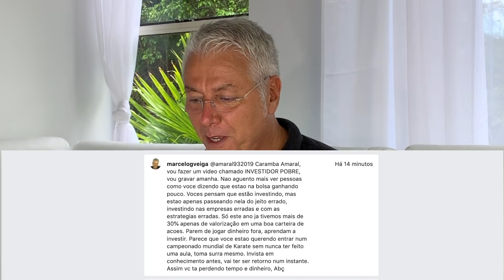🔵 INVESTIDOR POBRE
Como pode existir investidores perdedores? A pessoa investe para ter sucesso financeiro, para ser um vencedor, mas, esta cheio de investidores perdedores. Infelizmente o que mais acontece é existirem muito mais investidores perdedores do que vencedores. Todo mundo sabe que o Brasil é um país de pouca Educação Financeira, com um percentual de investidores na Bolsa de Valores baixíssimo. Enquanto nos Estados Unidos, metada da população investe, 150 milhões de pessoas investem na Bolsa, o Brasil tem apenas certa de 0.3% de pessoas no Mercado  de Ações. Saiba neste vídeo, como não ser um investidor perdedor, com não ser um investidor pobre, saiba como ser um investidor rico, próspero e vencedor, mesmo começando do zero. Eu sou Marcelo Veiga, bacharel em direito, jornalista, consultor financeiro, graduado pela Fundação  Getúlio Vargas - FGV, investidor, autor dos livros Só Não É Rico Quem Não Quer, Fábrica de Milionários e Fórmula Online. Espero te ver de novo e Deus te abençoe.